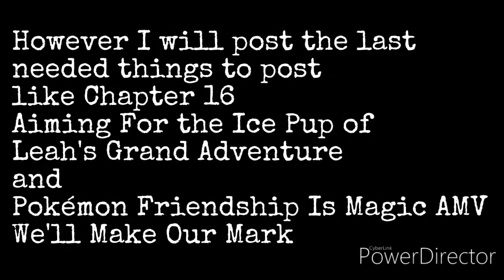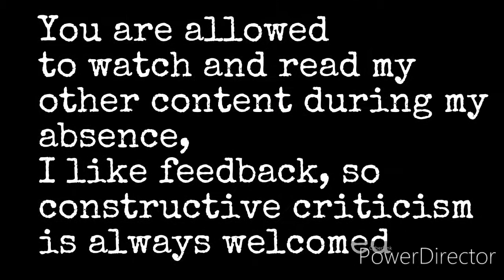Exams begin, very important details for my social medias